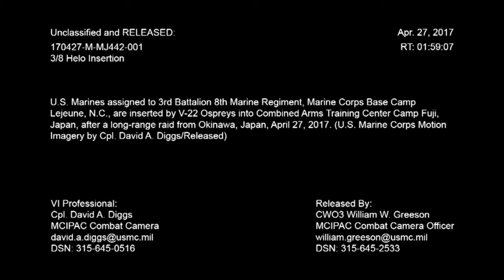3/8 Helo Insertion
JAPAN
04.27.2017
Video by Cpl. David Diggs
III Marine Expeditionary Force Combat Camera

U.S. Marines assigned to 3rd Battalion 8th Marine Regiment, Marine Corps Base Camp Lejeune, N.C., are inserted by V-22 Ospreys into Combined Arms Training Center Camp Fuji, Japan, after a long-range raid from Okinawa, Japan, April 27, 2017. (U.S. Marine Corps Motion Imagery by Cpl. David A. Diggs/Released)

 Amends In Vain
Artist : Freeplay Music
Composer:
David Flavin, ASCAP(50.00%)
Roland Rudzitis, ASCAP(50.00%)
Arranger : N/A
Publisher:
Freeplaynjj, ASCAP(100.00%)
Volume:
Action And Adventure Volume 5
Duration:
02:05
Release date: